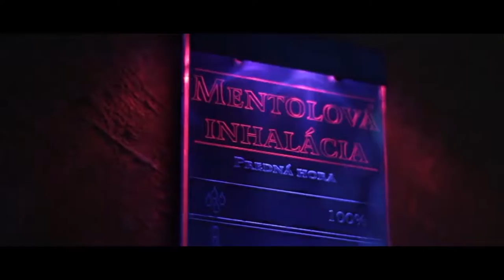Urlaub in der Slowakei – Muránska Planina - Chalúpky Predná Hora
tel: + 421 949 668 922